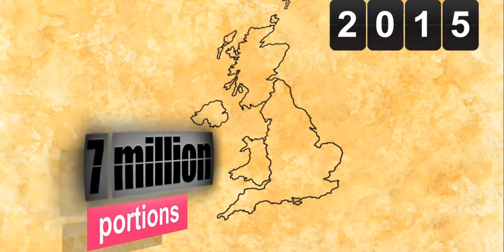History of Fish and Chips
Fish and chips is a hot dish of English origin consisting of fried battered fish and hot potato chips. It is a common take-away food. Fish and chips first appeared in the 1860's,by 1910 there were more than 25,000 fish and chip shops across the UK,and by the 1930's there were over 35,000. Fish and chips are now a staple takeaway meal in numerous countries,particularly in English-speaking Commonwealth countries including Australia and New Zealand.